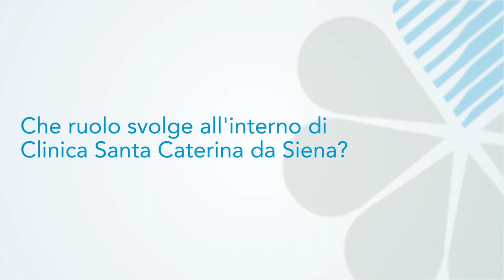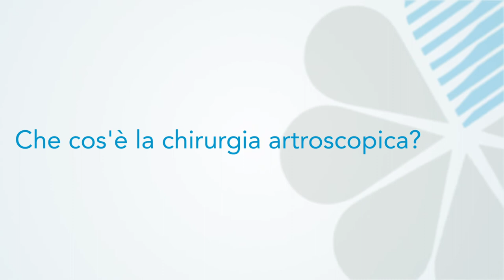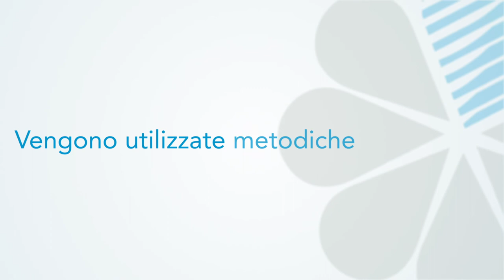Chirurgia protesica e traumatologia dello sport - Dott. Stefano Carando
Le patologie di anca, ginocchio e spalla vengono trattate oggi quasi esclusivamente con impianti di protesi di nuova generazione che hanno un minor impatto chirurgico e consentono un recupero funzionale molto più efficace.

Ci parla di questo e degli strumenti utilizzati per il recupero da traumi sportivi il Dott. Stefano Carando dell'Unità Funzionale di Ortopedia a Clinica Santa Caterina da Siena di Torino.